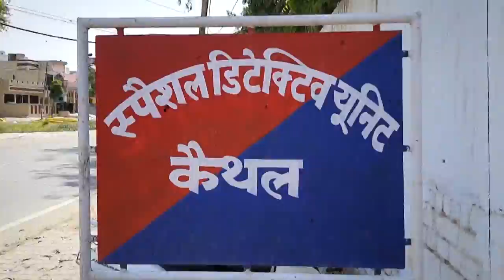कैथल में बाइक चोर गिरोह का पर्दाफाश, 20 बाइक बरामद, बाप बेटे ने मिलकर बना रखा था पूरा नेटवर्क